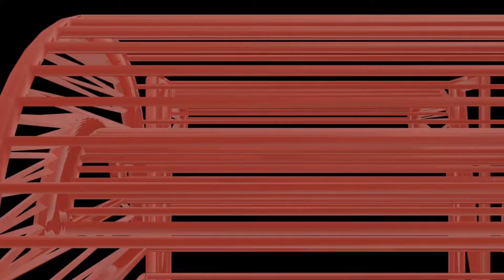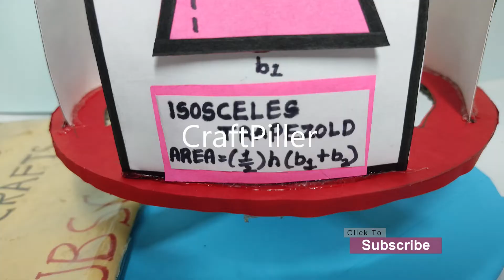irregular quadralateral areas formulas working model - maths tlm - working project | craftpiller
Materials Used :
Color Papers